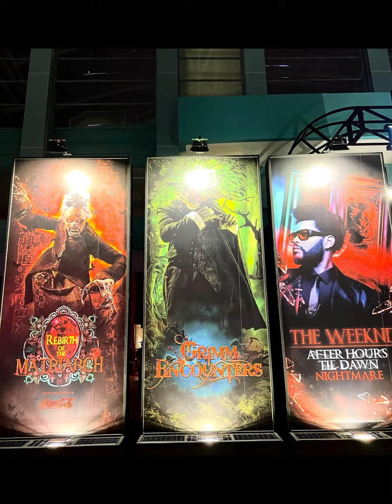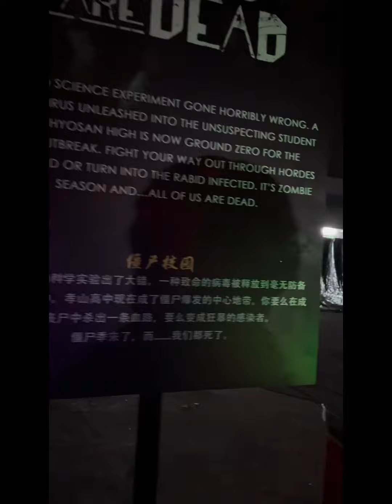2023 Halloween Night in Singapore's Universal Studios.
A walk-through experience of five haunted places. One of them was the school from Netflix's allofusaredead series. Expect long waiting lines. But best to go three hours before midnight for shorter lines. It's a terror-driven adrenaline rush. Awesome!